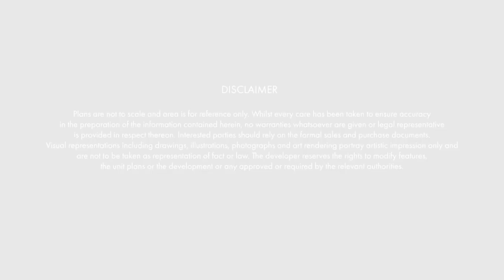Meyer House Penthouse Fly Through - Call 96971131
for more details. Meyer House Penthouse virtual fly through - call direct sales hotline 96971131 for a showflat appointment